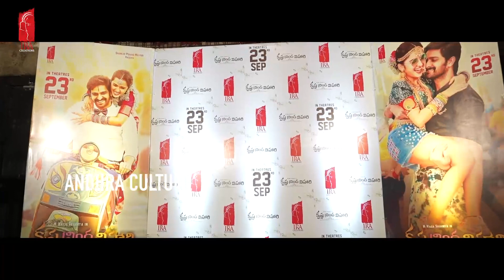సమంత నన్ను మళ్ళీ పెళ్లి చేసుకో 😳: Nagashaurya About His Love oN Samantha | Krishna Vrinda Vihari |Ac